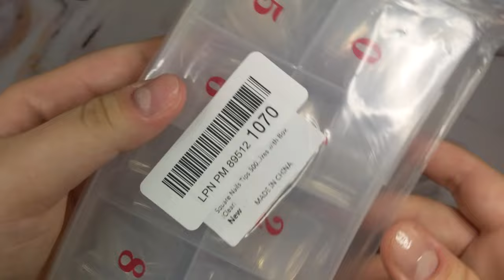Pink Matte Succulents & Cactus Nails using KADS Stamping Plate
Products Used:
-KADS 20pcs Nail Stamp Plates set Nails Art Stamping Plates Leaves Flowers Animal Nail plate Template Image Plate
(Flower 046)

-Square Nails Tips 500 Pcs False Acrylic Fingernails Full Cover French Artificial Nails Tip 10 Sizes with Box (Clear)

-CLEAR JELLY STAMPER - 3 packk Stamper Bundle: Nail Art Stamping Kit, includes one Big Bling Stamper w/scraper, one Lil Bling Stamper w/scraper and one Bling Cubed Stamper w/holo scraper

-BORN PRETTY Nail Art Stamping Polish Fingernail Stamp Polish Set Manicure Print Nail Polish for Stamping Plates 24 Colors Bulk Nail Polish Set Gift Collection

-BORN PRETTY Nail Art Stamping Polish Holographic Chameleon Effect Fingernail Stamp Polish Set Manicure Print Nail Polish for Stamping Plates 24 Colors Bulk Nail Polish Set Gift Collection

--Perfect Trio - Bam! White + Straight Up Black Stamping Polish + Smudge Free Top Coat 3pc Bundle

-Pronto 100% Pure Acetone - Quick, Professional Nail Polish Remover - For Natural, Gel, Acrylic, Sculptured Nails (8 FL. OZ.)

-3 Pcs Manicure Saver Claw Clean Nail Template Nail Stamping Tool Nail Art Tool by Team-Management

-Acrylic Nail Holder Stands, Flasoo Magnetic Press on Nail Practice Stands Set Including Nail Tip Holders, Crystal Nail Stand Bases, Clear Acrylic Fake Nail and Reusable Adhesive Putty (Silver)

-Smart Design Mini Lint Roller with Ergonomic Grip Handle - Set of 5 (150 Sheets Total) - Easy-Peel Angled Adhesive Sheets - Travel, Purse, Cleaning, Clothes, Clothing, and Dog Cat Fur Pet Hair Remover

-Super Strong Nail Glue For Acrylic Nails, Nail Tips and Press On Nails (8ml) NYK1 Nail Bond Brush On Nail Glue For Press On Nails Long Lasting Acrylic Nail Glue For Nail Tips Fake Nails Nail Glue Gel

-Kiss Nail File